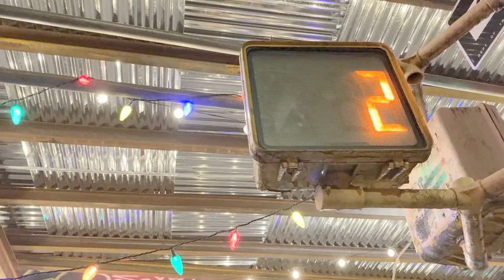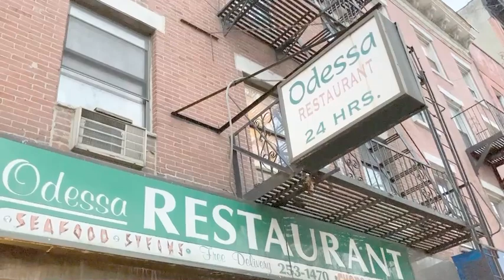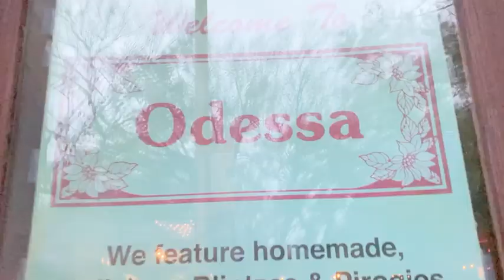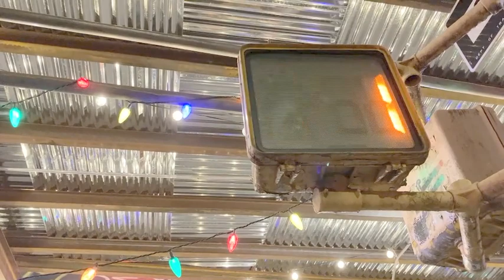"strangers" kirsten d. hammer : city folktronica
~NYC 2020 style, strangers become friends.